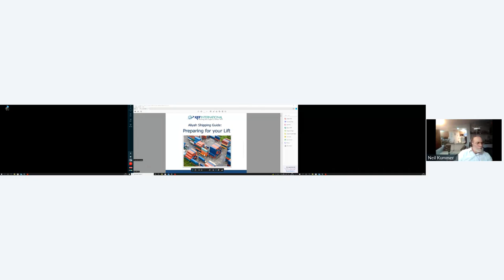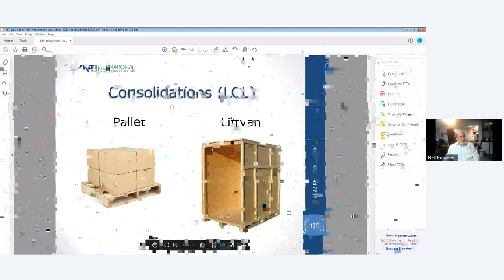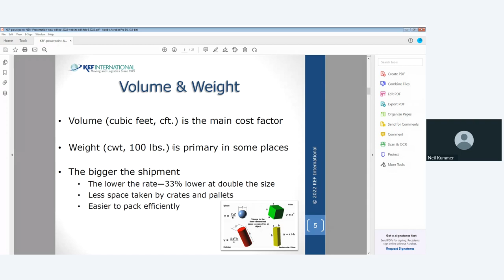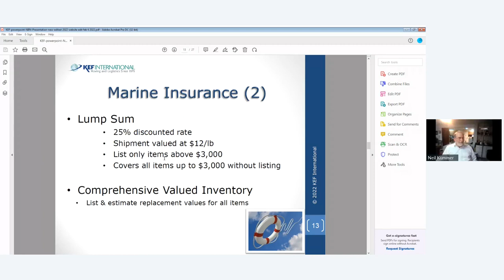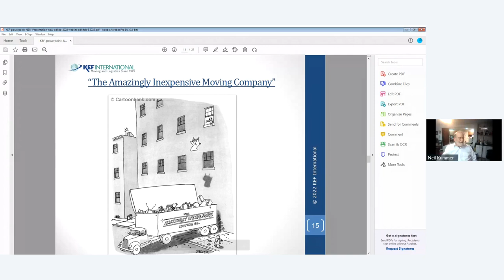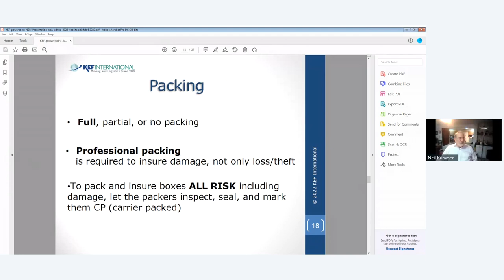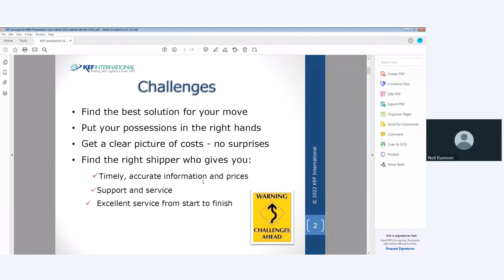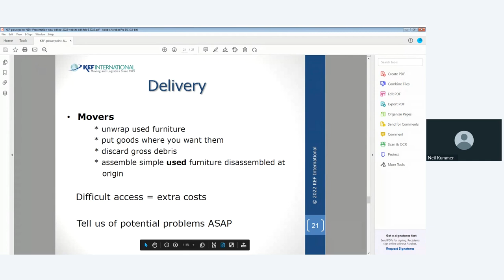webinar mp4 feb 13 kef international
The latest  webinar for Kef International.  Everything you need to know about shipping to Israel, including tax privileges, how volume is measured, and how costs are determined.   Also marine insurance, customs clearing, port fees, documentation, delivery.  Differences between exclusive and shared containers.